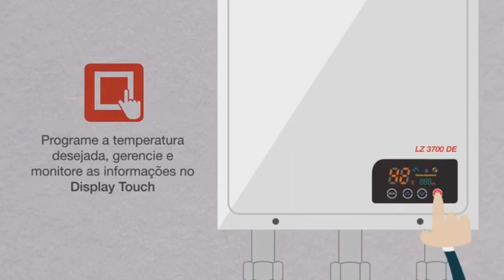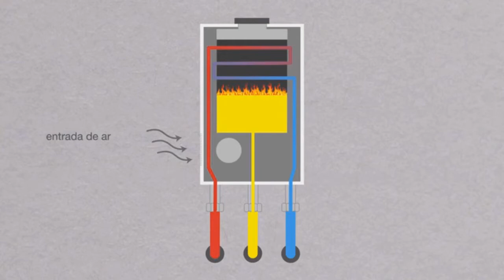Aquecedor de Água a Gás Lorenzetti é Bom? É Confiável? Vale a Pena? Aquecedor LZ 3700DE 37 Litros.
📘 Experimente o Amazon Prime GRÁTIS por 30 dias:

Neste Vídeo:

Aquecedor de Água a Gás Lz 3700De Glp 37, 0 L/Min, Lorenzetti, 7412126, Branco, Médio.

Aquecedor de Água a Gás Lorenzetti é bom? Aquecedor de Água a Gás Lorenzetti vale a pena? Aquecedor de Água a Gás Lorenzetti funciona? Aquecedor de Água a Gás Lorenzetti é confiável? Aquecedor de Água a Gás Lorenzetti vale a pena?

O Aquecedor LZ 3700DE possui vazão de água de 37 litros/min, capacidade para aquecer até quatro duchas e um misturador simultaneamente.

Desenvolvido com alta tecnologia, o sistema digital do produto permite que a temperatura seja programada de acordo com a temperatura desejada pelo consumidor.

Possui ainda sistema de Exaustão Forçada, Sistema de Exaustão Inteligente, Chama Modulante, além de todos os requisitos de segurança de um aquecedor a gás moderno.

Display touch: com um simples toque no display você controla todas as funções do seu aquecedor.

Não deixe de garantir o seu! Oferta Limitada!

Qual é a melhor marca de aquecedor a gás?
Qual o melhor aquecedor Lorenzetti?
Qual aquecedor é melhor Rheem ou Rinnai?
Qual Aquecedor de água é melhor?
Comprar Aquecedor de Água a Gás Lorenzetti é bom?
Top 10 Melhores Aquecedores de Água a Gás em 2021.
Compre aquecedor de água a gás.
Confira os melhores modelos de aquecedor a gás do momento.

Neste vídeo você terá a apresentação do vídeo Aquecedor de Água a Gás Lorenzetti é Bom? É Confiável? Vale a Pena? Ajudando na sua escolha na hora de decidir comprar no Canal Produtos Dj, onde realmente vale a pena, é bom, seguro e confiável realizar todas as suas compras de forma segura.

Deixei o Link de compras na descrição deste vídeo para facilitar o seu pedido. Sites 100% seguros sem que você tenha nenhum tipo de preocupação, além da garantia.

Realmente é uma excelente oportunidade.

Pesquisa Relacionada a Aquecedor de Água a Gás Lorenzetti é bom?

aquecedor a gás lorenzetti
qual o melhor aquecedor a gás
melhor aquecedor a gás 2021
qual o melhor aquecedor a gás para 2 chuveiros
aquecedor lorenzetti lz 1600d é bom
aquecedor a gás rheem
aquecedor rinnai é bom?
aquecedor de água a gás

🔴 (UNBOXING) Tênis Adidas Bom Bonito e Barato para 2021 - Tênis Adidas Breaknet Masculino VALE A PENA?

🔴 |UNBOXING| Smart TV 4K LED 65” Philco é Boa? TV 65 philco smart 4k uhd - Economize Tempo e Dinheiro.

Aquecedor de Água a Gás Lorenzetti é Bom? É Confiável? Vale a Pena? Aquecedor LZ 3700DE 37 Litros., lorenzetti lz 750 aquecedor  de água a gás, 6 melhores aquecedores a gas 2021 |vídeo atualizado|, aquecedor elétrico maxi da lorenzetti: água quente na torneira da sua cozinha,M68saOdz, produtos dj, Aquecedor de Água a Gás Lorenzetti, qual o melhor aquecedor de gás, melhor aquecedor de gás 2021, aquecedor de agua a gas lorenzetti e bom preço,aquecedor lorenzetti lz 1600d é bom,qual o melhor aquecedor a gas para 2 chuveiros,aquecedor de agua a gas, aquecedor de gas para chuveiro, preço de um aquecedor, quanto custa um aquecedor, como funciona um aquecedor, aquecedor de água, como instalar aquecedor, aquecedor Lorenzetti

00:00 : Go
00:01 : Like